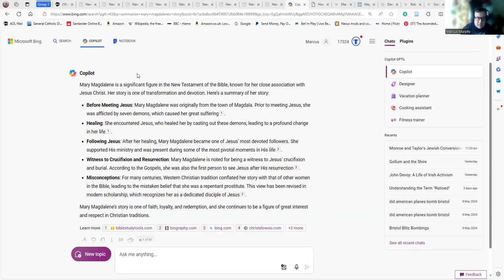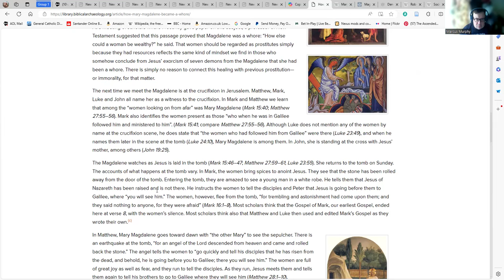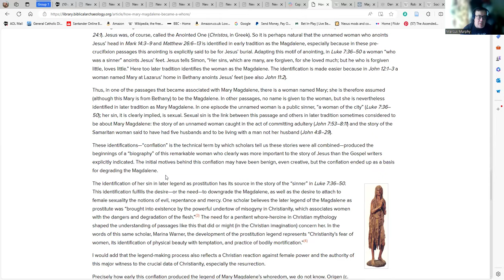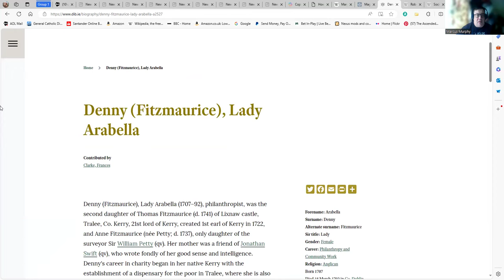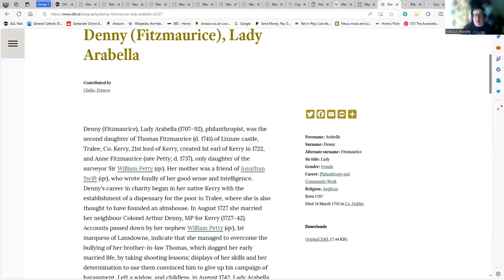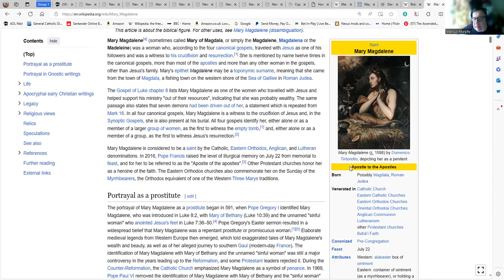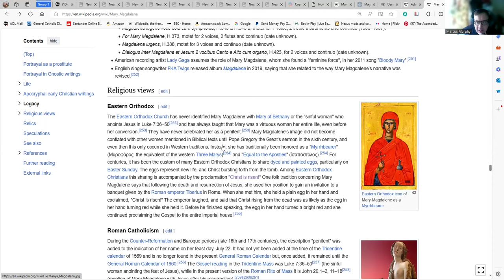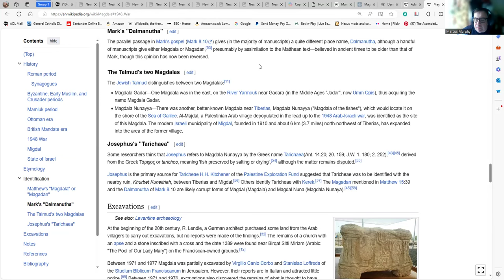How Did Mary of Magdalene Come To Be Seen as a Prostitute?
This is quite lengthy and I think I am going to have to start scripting videos at this point. However, this is a quick overview of how Mary Magdalene came to be seen as a prostitute in Western Christianity. I've also briefly touched upon how the earliest Magdalen Laundry in Ireland was opened by a member of the Church of Ireland.

The thumbnail is by the Finnish Artist Albert Edelfelt and I particularly liked the way he had shown how the situations described in the Gospels are ones we still encounter via this piece of art.